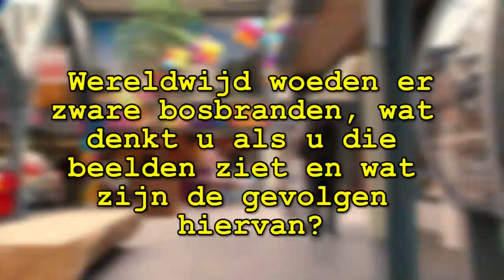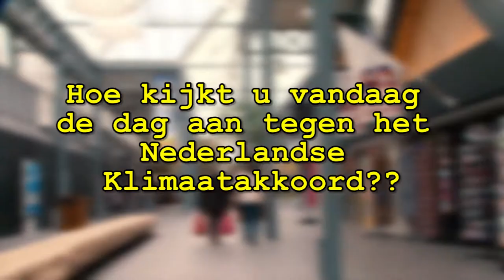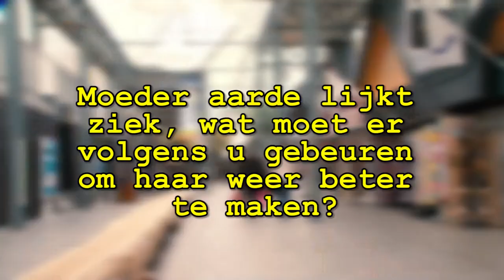De Kletspet - over bosbranden, moeder Aarde en klimaatakkoord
De wekelijkse vraag aan het winkelend publiek in Oosterhout